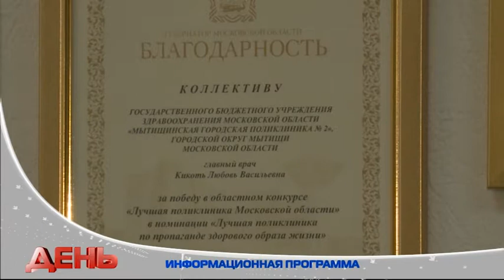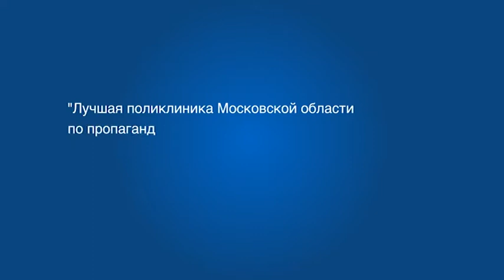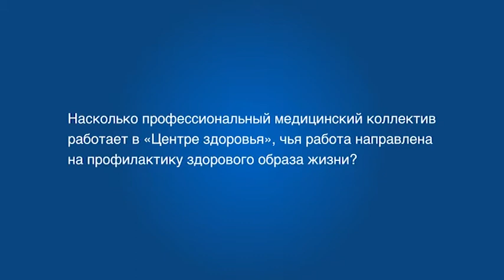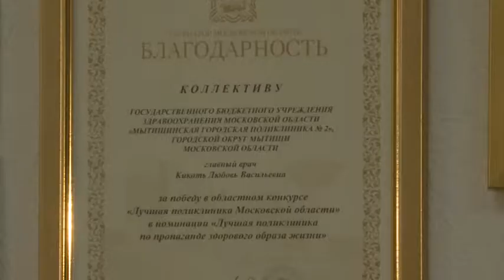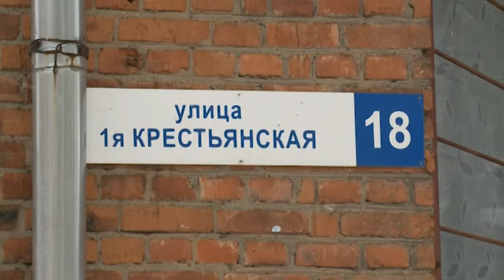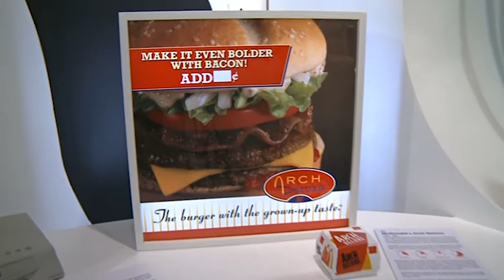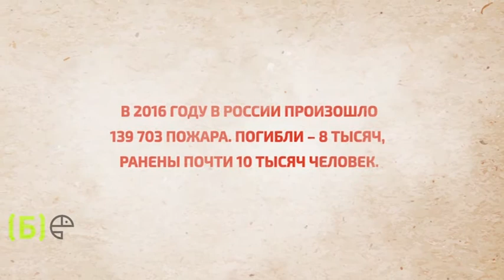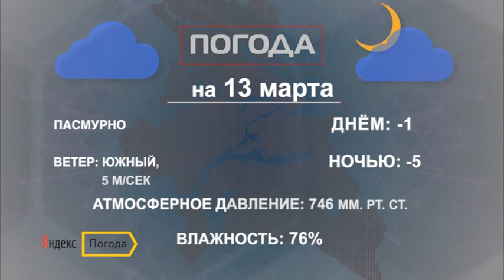Информационная программа «День» от 12 марта 2018 г. Первый Мытищинский.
Информационная программа «День» от 12 марта 2018 г.